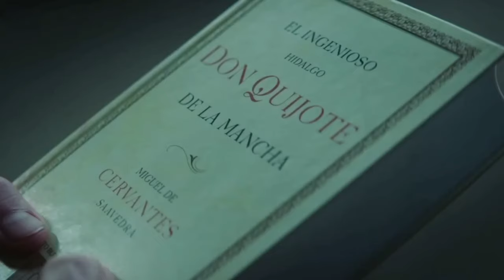Aesi Anokhi Jail Apne Kabhi Bhi Nahi Dekhi Hogi | Movie Explained In Hindi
Goreng wakes in a concrete cell on level 48. His cellmate Trimagasi explains that they are in "the pit", a tower-style holding facility. Once per day, food arrives on "the platform"—a solid slab of unspecified material—that lowers from level 1, stopping for two minutes on each level. Prisoners can o
nly eat when the platform stops on their level, and are subjected to fatal temperatures if they keep the food. The lower the level, the less food is left on the platform. Prisoners are randomly reassigned to a new level each month. Trimagasi reveals that when assigned to level 132, he and his former
 cellmate cannibalized someone who had fallen down. One day, a woman named Miharu rides down the platform. Trimagasi explains she descends the pit once a month to search for her child. It is revealed that Goreng volunteered to spend six months in the facility in exchange for a college diploma, while
 Trimagasi is serving a year-long sentence for manslaughter.

Over the first month, they become friends, but on the day of the room shuffle, they are reassigned to level 171. Expecting there to be no food, Trimagasi ties up Goreng while the latter sleeps. Trimagasi explains his plans to use Goreng's flesh to sustain them both. On the eighth day, Trimagasi begi
ns cutting into Goreng's flesh. Miharu arrives, attacks Trimagasi, and frees Goreng, who fatally stabs Trimagasi. Encouraged by Miharu, Goreng eats Trimagasi's flesh and subsequently becomes haunted by hallucinations of Trimagasi. By the end of the month Goreng is still shown eating pieces of Trimag
asi's decomposing corpse.

In the third month, Goreng awakes on level 33 with a woman named Imoguiri and her dog, Ramesses II. Imoguiri appears to know Goreng, but he does not recognize her. It is revealed that Imoguiri was the administration official who had interviewed Goreng before sending him to the pit, but claims to be
unaware of its nature and volunteered after she was diagnosed with terminal cancer. Imoguiri only eats every other day, letting her dog eat on the days that she does not. She tries to convince the pair below them to also be conservative with their rations. One day, Miharu arrives injured, and Goreng
 and Imoguiri nurse her back to health. The following day, Imoguiri is distraught to find that Miharu has killed and eaten her dog. Goreng intervenes, breaking up a fight between the women. After Miharu leaves, Goreng mentions her child to Imoguiri, who says there are no children in the pit and Miha
ru came alone. She reveals that Miharu is an actress, aspiring to be the "Asian Marilyn Monroe", and that the item she brought to the pit was a ukulele. She also reveals that there are 200 levels in total. The following month, he awakes on level 202 to find that Imoguiri has hanged herself. Goreng e
ats her flesh to survive, plagued with hallucinations of his former cellmates.
Goreng dreams of Baharat telling him "the girl is the message". He awakens to find that Baharat has bled to death. The child and an injured Goreng slowly get on the platform when it arrives at their level. They descend to the bottom of a dark pit, where he once again hallucinates Trimagasi. Trimagas
i tells Goreng that his journey is over, but Goreng explains to Trimagasi that he must bear the message. Trimagasi replies that "the message requires no bearer". Realizing Trimagasi is right, Goreng gets off the platform and the two walk away, watching as Miharu's daughter ascends.

Credits:
Directed by: Galder Gaztelu-Urrutia
Screenplay by:  David Desola  Pedro Rivero
Story by:  David Desola
Produced by:  Carlos Juárez